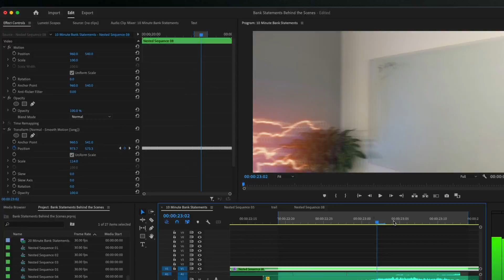How to run with super speed effect in Adobe Premiere Pro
A tutorial on creating the superspeed effect in Premiere Pro in 1 minute.

It was $99 and had tons of superhero effects you just drop into your video.